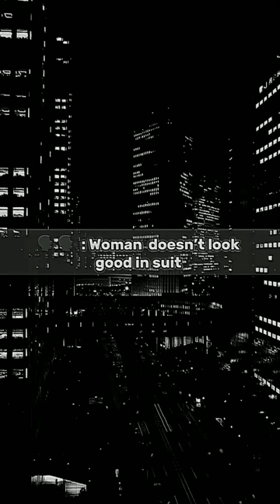black pink in suits = boom 💥.. me to haters seriously .. 🐒🤣blackpink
black pink in suits = boom 💥.. me to haters seriously .. 🐒🤣blackpink blink youtube...

le me to haters like seriously 🤣🤣🤣..
they look gorgeous with suits this girl's world's cutest girl remember.. this grp is the most popular grp in the world black pink remember always...